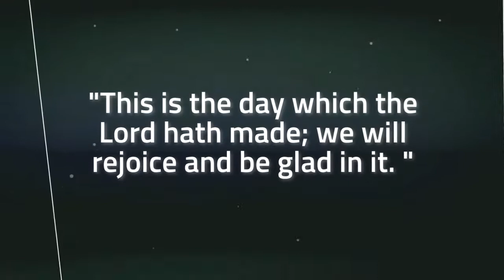GSJ Connect: Sunday school (12/26/2021)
GSJ Connect is the perfect solution for an on-the-go worship experience. Join us for an amazing Sunday school lesson with Rev. Antonio Rucker of Greater St. John Missionary Baptist Church, Nashville, TN.
New to GSJ?